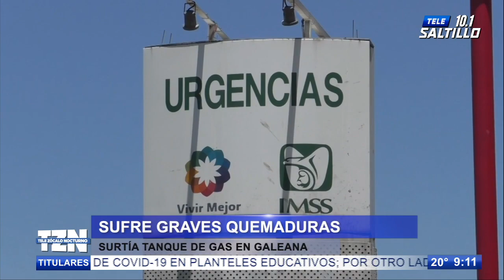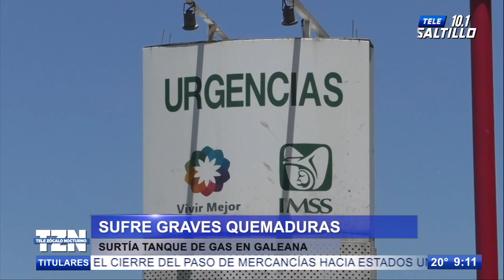Sufre graves quemaduras por explosión; surtía tanque de gas en Galeana, Nvo. León